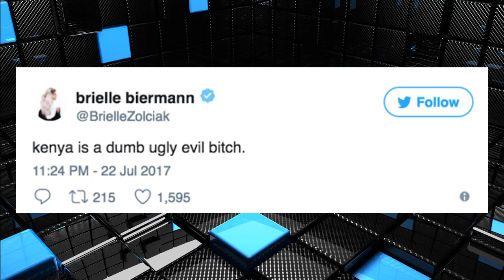Brielle Biermann Rants Against Kenya Moore What Dumb Ugly Evil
The video contains the information about Brielle Biermann talking about Kenya Moore in the recent interview. watch the latest hollywood gossip.Stay tuned for more hollywood news,celeb gossip and complete entertainment news.